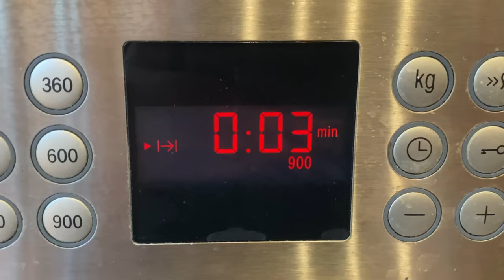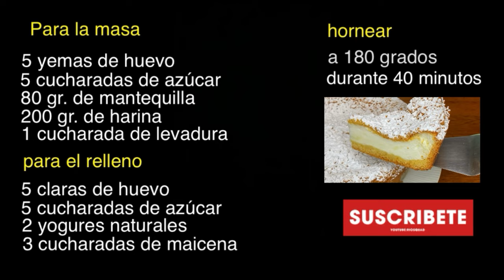¿Quieres preparar un PASTEL DE YOGUR? ¡Quédate y verás que fácil es!| TAZI OFICIAL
Hoy os traigo un increñible pastel de yogur, tan fácil de preparar que cualquiera puede hacerlo ¡El resultado os encantará! Os animo a prepararlo y para cualquier duda os leo en los comentarios.

INGREDIENTES

Para la masa:
5 Yemas de huevo
5 Cucharaqdas de azúcar
80 gr. de Mantequilla
200 gr. de Harina
1 cda. de Levadura

Par el relleno:
5 Claras de Huevo
5 Cucharadas de azúcar
2 Yogures naturales
3 cda. de Maicena

¡Y en TikTok!